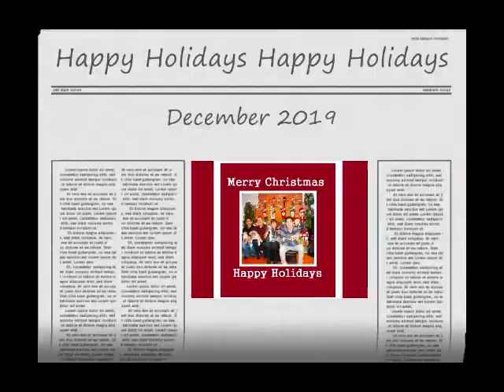HAPPY HOLIDAYS DECEMBER 2019